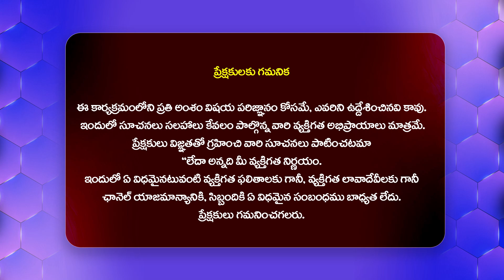బాంబ్ పేల్చిన జగన్ .. షాక్ లో షర్మిల - Krishna Kumari Analysis On Jagan Petition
Watch : బాంబ్ పేల్చిన జగన్ .. షాక్ లో షర్మిల - Krishna Kumari Analysis On Jagan Petition  @HITTVOFFICIAL